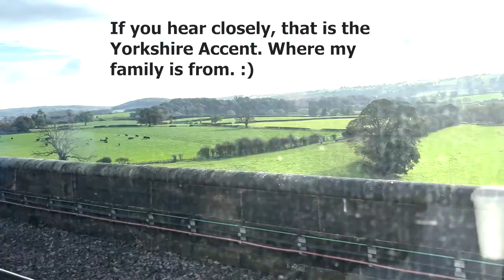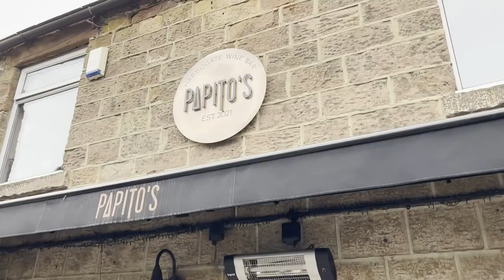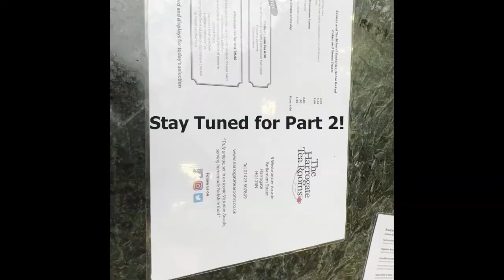MY TRIP TO ENGLAND [DAYS 1-3]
Back in 2021 when it was deemed safe to travel, I make my way to the UK to visit family. Come on this journey with me and I hope you guys enjoy!